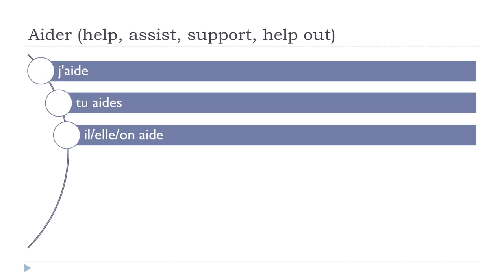学习法语 # 中国的法语课 = Aider # Indicatif Présent